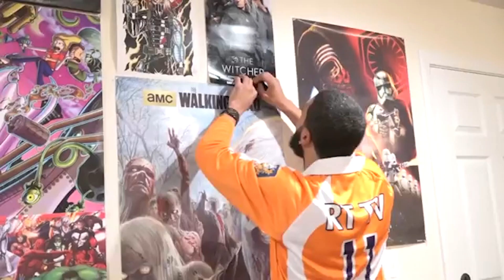Yo Yo Honey Singh : LOCA (Official Video) | Bhushan Kumar | Reaction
Yo Yo Honey Singh : LOCA (Official Video) | Bhushan Kumar |

We Appreciate The RT TV Gang / Family Getting Us To 600,000 Subs!!